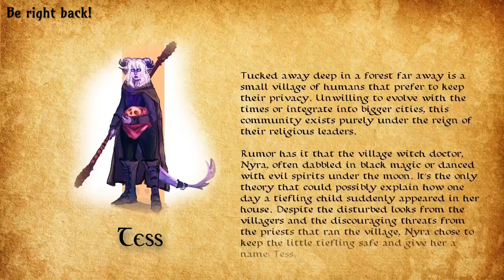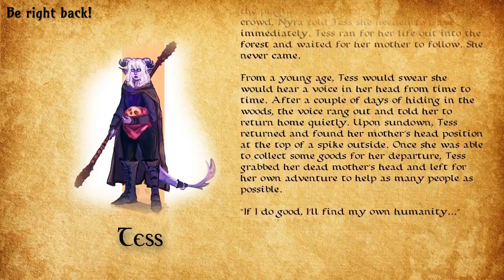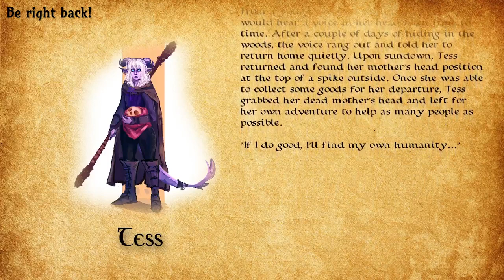Take Your Time | New Dalancia Ch. 10 Ep. 3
Having just experienced a strange occurrence in the flow of time, Misku, Ianfyr, and Val'faelen find themselves back on the road to Din Tharum, where Heltheus steals away the mysterious time-woven orbs and sets the adventurers on a path to learn more of his treachery.

Please share our work with your friends! It really helps us continue to create stuff!